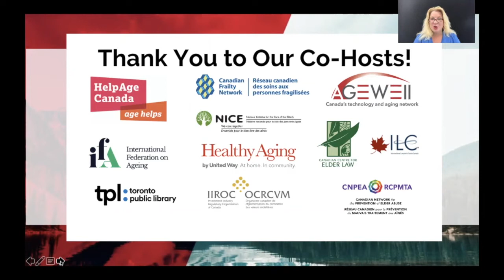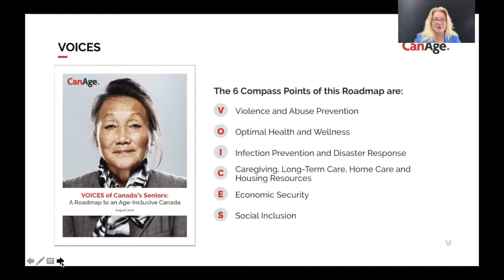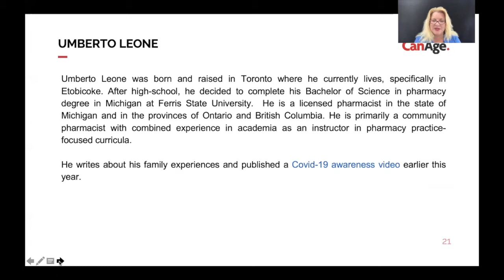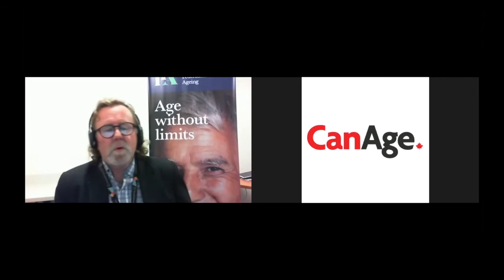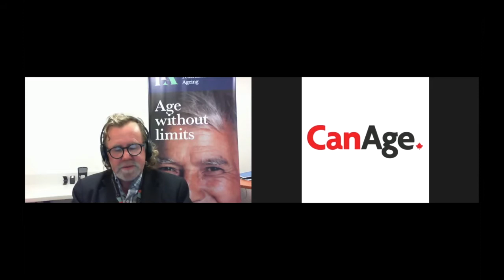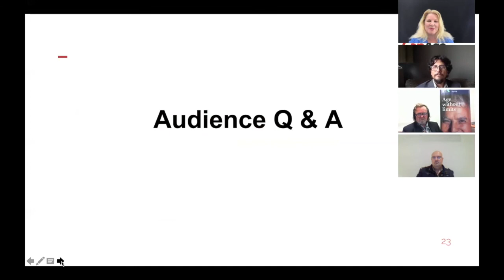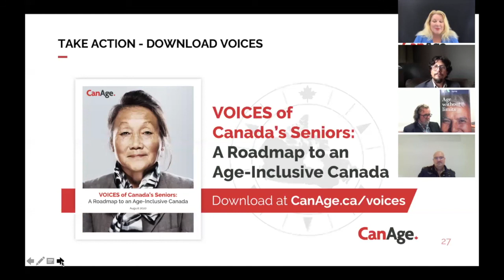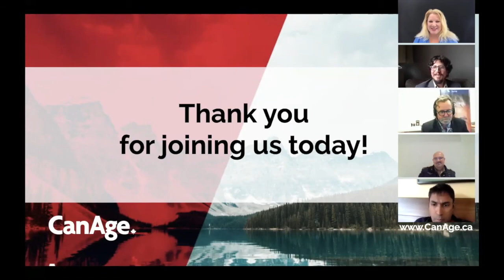VOICES of Canada’s Seniors: A Roadmap to an Age-Inclusive Canada: Compass Point "I".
VOICES of Canada’s Seniors: A Roadmap to an Age-Inclusive Canada
Compass Point "I" - Infection Prevention and Disaster Response

VOICES of Canada’s Seniors: A Roadmap to an Age-Inclusive Canada. The Roadmap provides 6 compass points (V.O.I.C.E.S.) for areas of attention. Under each compass point, we map critical issues that affect older Canadians. We provide recommendations and practical steps with the aim of improving the lives of Canadians now and in the future.

This webinar recording will focus on the compass point “I” - Infection Prevention and Disaster Response.

Our expert panel discussed the current state of the vaccine landscape in Canada and recommendations for improvement, infection prevention and disaster response strategies.

Host: Laura Tamblyn Watts, CEO CanAge

Expert Panel:
(1) Dr. Kumanan Wilson, MD, MSc, FRCPC. Senior Scientist, Clinical Epidemiology Program Ottawa Hospital Research Institute
(2) Greg Shaw, Director International and Corporate Relations for the International Federation on Ageing (IFA)
(3) Stephen Cornish, CEO, David Suzuki Foundation, former Executive Director of Médecins Sans Frontières/Doctors Without Borders Canada
(4) Umberto Leone, Pharmacist

Presented by: CanAge

Co-Hosted by: HelpAge Canada, Canadian Frailty Network, Investment Industry Regulatory Organization of Canada, United Way, AGE-WELL, International Longevity Centre Canada, International Federation on Ageing, Canadian Network for the Prevention of Elder Abuse, Canadian Centre for Elder Law, National Initiative for the Care of the Elderly, Toronto Public Library.

Stay in touch with CanAge:

Become a member for one year for free: CanAge.ca/join
Sign up for our free newsletter: CanAge.ca/newsletter
For future events visit: CanAge.ca/webinars